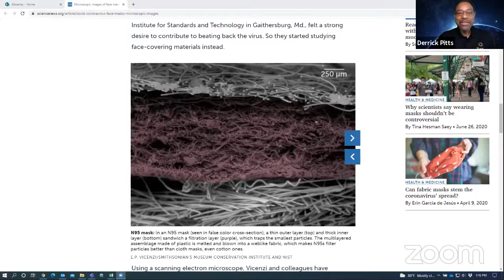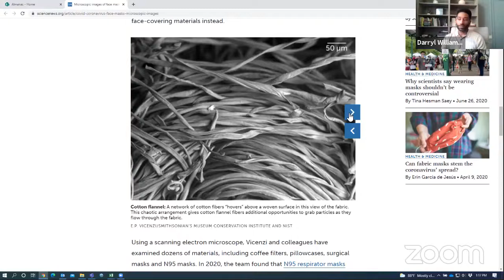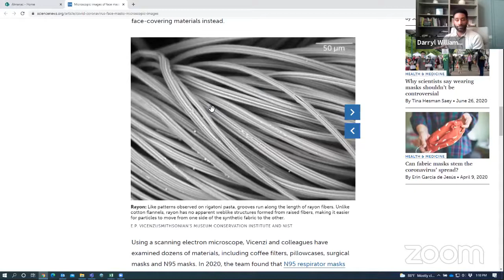Ben's Roundtable: September 17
Our science team joins us live for a roundtable discussion about particular science topics, what they mean and why they are relevant to you.

For our first episode, the following topics were:
1, Satellites placed in space to increase internet access, but are confusing astronomers.
2, The engineering behind face masks.
3, Lab-grown mini brains that developed rudimentary eyes.
4, The Orca plant, the world’s largest plant designed to suck carbon dioxide out of the air and turn it into rock.